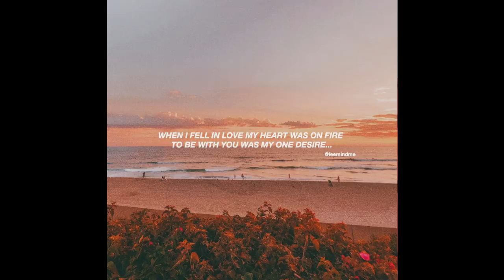9 Console.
Im out fishing yank  i want to see you say charquay like you thinking of shrek   flipper was a shark on a adams sandler film right madchen  oh no not us i we is the fkydum looking like dumbo with ears the size of an elephant ear at the carnival like i pulled yiur trunk and locked it shut gotogua like why me im my insides of lime reef barrier in the marecting of the shoppibg reng reiller ping off your knee till i pang in withe the quayang im trying see if i can fit a lighter in sniff sniff i thought this was all over like thats some flim flam that you got from the panderia like three folded in caramel or wait thats the jam im under dog you know what im saying grt iut the bark cahse im trying make a chalk like ariund myself and see if i can pull the grass up out the melt im trying seek hell im in the like a mercedes tbat was bpark on the back of a garage that fell from top i didnt push it must have someone else i font know like what is this cursive like obaby cu cu like a cho i dont know why but i like the bubble letters like thone in yiu belly i want to see the water main eruot and spread open like jelly and guve me some of those fig nuts i wanted to find out but i guess it was like a mix of almonds and dried figs i font know beeswax im the ax and that is not a strackt but more like a fax you sent back in like a double ok what green soomie i dont knwo jk. brucklebrickletrickletrickle color you pink and periwinkle. sh i keep a secret like a closed door behind a testifont im in here like what is thay i think for you its probably a light beer must be cause you seem drunk and im itching to talk to you but that ia not the right time for me cause whoop whoop i think the cops just showed and are interested in what you do o o o me officer i dont knkw what gou do check and check look throjgh car must be something that you wanted its a bkue kifht tonight bit thay is the difderence oh i guess i wount get any pudding and i vant get my foot in must be so sad for me cause i cannkt find the time to tell how maby times your buttess was at the door when i smavked it uo and sown like we were getting for a football game thay you eere late for jump up touch the sign and tell me your ready i have the helm om and im at the front of the 30 yd line with a torch like wow look at me i can fky through the trees like im superman like on no hit the glove box and see if there is any martin dean music playing cause i just watched giant and i want to see if it is similar like a drink if hendricks oh baby what you think i want to fill yoi up with whisjey and still your keys and nkw you belong to me ha ha he he what do you see i think ill whisper to you can you hesr me when i tell you to    . and hide cause this like dynomite that i wanted to explode and let off fly out the top and see if it lughts uo the sky like i hit you with a tomahawk ouch ouch there goes a chunk out my leg must have been like what you think a nivkel deep ha ha ho ho he he i want to dance in a tree and watch you in the window while your hanging iut from the mickel that was here have some of this try its a tasty treat loke guopt umyiu should be feeling good tonight it may as well be your birthday as i twirl you matter into and mire of dyre desire that was in the midyst of a dire oh wait that is like smoky and the bandit took daisy out to play let me see what thise buttcheeks were made for i guess nit what you think its all on your chin oops i guess that is something yo laugh about ehat i dont think that is like oinovhino grow four legs and biwed out a toe and trued to replace is diaphragm with a tree branch he found i think it was a switch cause could find oh my bad i guess like whip whio whip i font know what else can i saw like bang bang bang i dont know why you dell that way o i guess its like that but must not be like ill leave a light on so whatever i think its better like oh no let me go to your hohse and spit in yohr gearth and see how much time is left when i look and see your toilet swirl down left turn around no no . ok like im just tryibg to hear everysound that is possible like wewewe im a piggy oink oink oink look at me syng for me tweet tweet tweet im a birdie that was under your tree on christmas that was made out of that paper matÃ© that you actually fiund out was similar to velvet but really it was like a mixtyre of sewing and some tyoe of ckoth that you had thohght was bought and sold but maybe not i dont know what is new i should probably go because i ðŸŽ‰ ok 5 loser. of them i was oh so fawn.